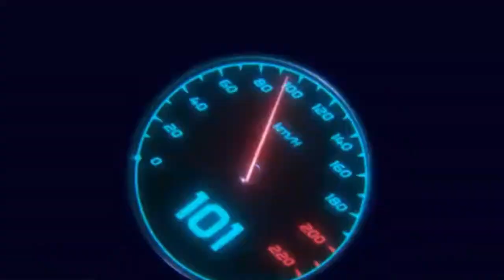டீசர் ! 2023 Citroen C3 Aircross Creta Rival SUV வருகிற ஏப்ரல் 27 அறிமுகம் | 5 & 7 Seater Options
Teaser ! New 2023 Citroen C3 Aircross SUV | Locally Engineered, Built In India | Launch On 27.04.23

Citroen India, has shared the first official teaser of their upcoming C3 Air cross SUV. It will be the newest entrant, into crowded segment that holds the likes of Creta, Seltos, Grand Vitara and more.

Citroen C3 Air cross will officially debut on, 27th April 2023, and spy shots of the model on test have been doing the rounds.

This new Citroen is based on the C3 hatchback, and is likely to be offered both in 5 and 7 seater options. Exteriors will share mostly with it's hatchback counterpart, with an extended rear overhang, and some tweaks to the profile. It could measure around 4.2 meters in length. The 7 seater will rival Kia Carens and Maruti XL6.

Interiors will share several features with the C3 hatchback, with some exceptions like layered dashboard layout, Automatic climate control unit, larger AC vents, and a larger infotainment unit, with wireless Apple CarPlay and Android Auto connectivity.

Features like, electrically adjustable ORVMs, auto dimming IRVMs, reverse parking camera, rear wiper and defogger, are likely to get in the list.

The new C3 Air cross, will carry forward the same engine lineup as seen on its hatchback counterpart. This 1.2 liter, 3 cylinder turbo petrol engine makes 110 hp, and 190 Nm on the C3. However power figures may be tweaked for this new SUV. Manual as well automatic transmission will be on offer.

Considering it's bare basic entry variant, expect a starting price of 10 lakh rupees.